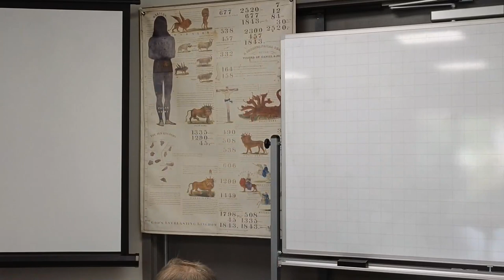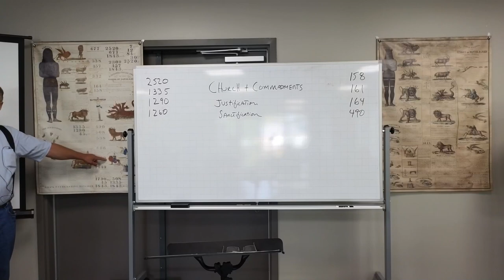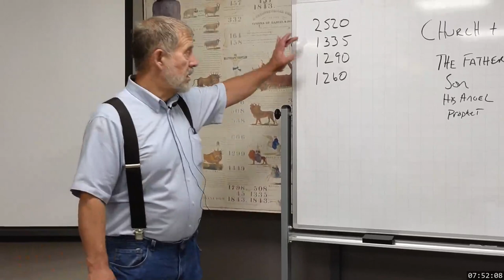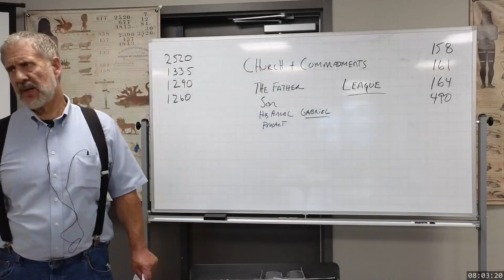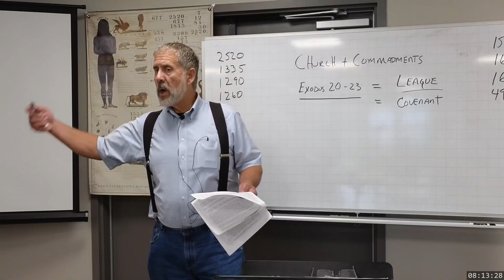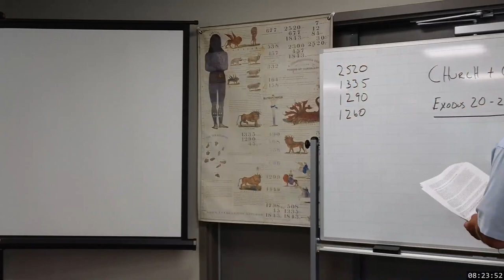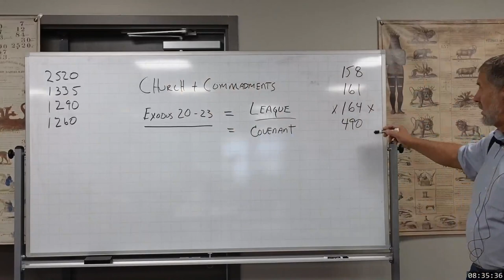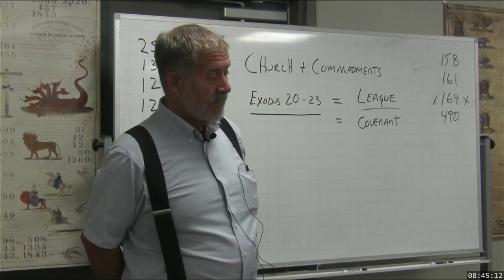2023 07 25 0730 Commandments Part 1 - Dwight Howard